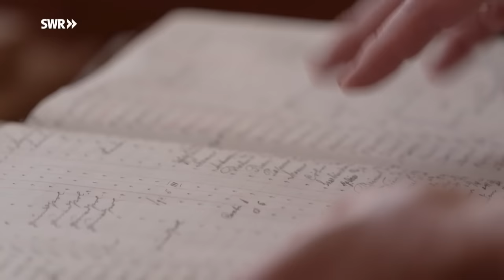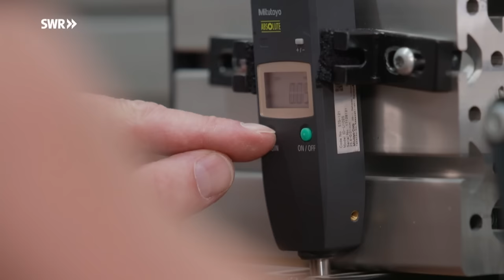Wie man einen Flügel restauriert | SWR Handwerkskunst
Jens Wagner hat einen besonderen Auftrag: Er ist Klavierbauer beim Pianohaus Hübner in Trier. Dort soll er einen Steinway Flügel aus dem Jahr 1921 restaurieren. Das Modell: ein sogenannter "A-Flügel", 188 cm lang. Wagners Chef Marcus Hübner hat ihn in der Eifel aus einem Nachlass gekauft.

Im Inneren des Flügels entdeckt der Klavierbauer kaum ein Bauteil, das er erhalten kann. Überall hat die Zeit ihre Spuren hinterlassen. Die Saiten sind rostig und auch die Dämpfer nicht mehr zu gebrauchen. Die Farbe der Gussplatte blättert ab, am Boden des Resonanzkörpers entdeckt er oberflächlich Schimmel und die Beläge der Tasten sind kaputt. Die sind noch aus Elfenbein.

Eine wochenlange Restaurierung beginnt. Die Handwerkskunst begleitet die Arbeiten und ist auch in der Steinway-Fabrik in Hamburg dabei, als die Gussplatte neu lackiert wird.

IM VIDEO
Jens Wagner, Klavierbauer
Marcus Hübner, Inhaber Pianohaus Hübner

CREDITS
Autor: Wolfgang Dürr
Kamera: Lars Reuther
Ton: Paul Heydecke
Schnitt: Anika Jansen
Grafik: Katharina Flamm
Redaktion: Rolf Hüffer
Social Media Redaktion: Land und Leute RP Online